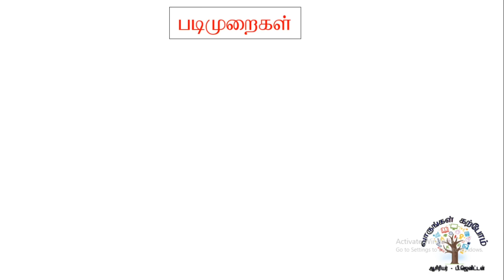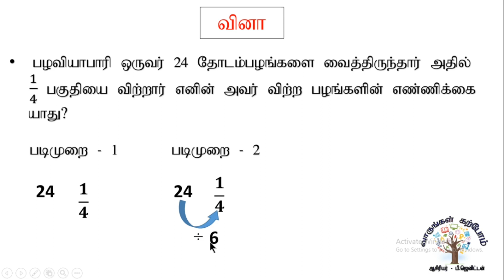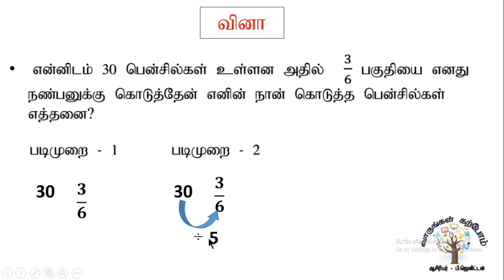Questions related to fractions part - 1